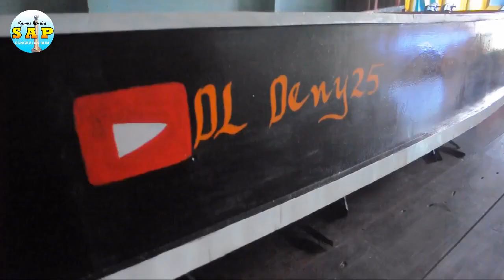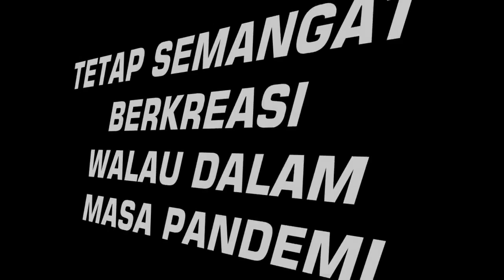KANO DARI BALI MILIK DL Deny25 WARGA MENDAWAI PANGKALAN BUN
ALHAMDULILLAH AKHIRNYA SAYA BISA BERTEMU LANGSUNG DGN PEMILIK KANO YAITU SAHABAT YOUTUBER PANGKALAN BUN DL Deny25 di Gg.Teratai RT.15 KELURAHAN MENDAWAI PANGKALAN BUN TADI SORE.
YG SELALU MEMBUAT SAYA PENASARAN TENTANG KANO BUATAN PULAU
BALI INI YG SEBELUMNYA SEMPAT SAYA LIHAT DI KONTEN CHANNEL DL Deny25 BEBERAPA WAKTU YG LALU, BAGAIMANA BENTUKNYA, UKURAN DAN BERATNYA SECARA LANGSUNG.
BAIK SIMAK KESERUANNYA YAA.. & JANGAN LUPA DUKUNG SELALU CHANNEL SAHABAT KITA DL Deny25 DGN CARA LIKE & SUBSCRIBE VIDEO DI CHANNELNYA, DAN SEMOGA SAHABAT KITA INI BISA MENJADI MOTIVASI UTK MASYARAKAT PANGKALAN BUN PD KHUSUSNYA AGAR TETAP SEMANGAT & BERKREASI WALAU MASIH DALAM MASA PANDEMI, TERIMA KASIH.